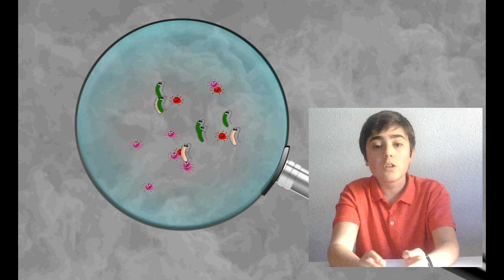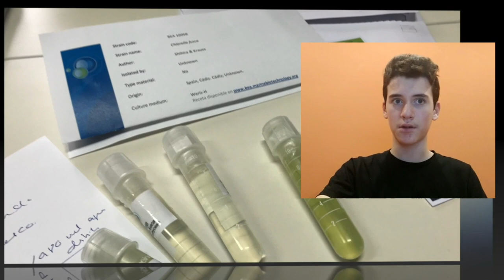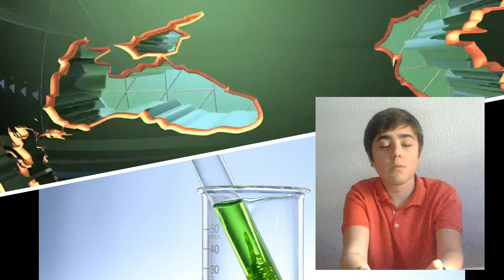Colegio San Agustín - II Certamen Tecnológico Efigy